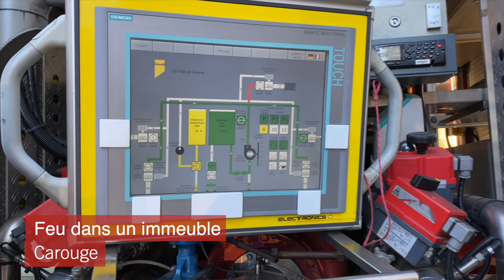Pompiers Genève - Octobre 2021 en images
Les sapeurs-pompiers professionnels et les ambulanciers de la Ville de Genève vous proposent de découvrir quelques interventions faites durant le mois d'octobre 2021.